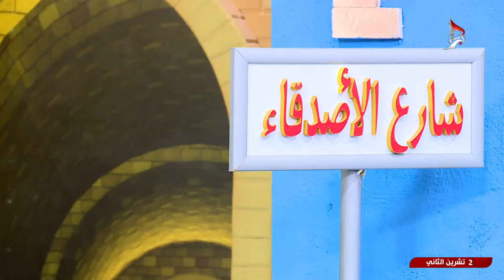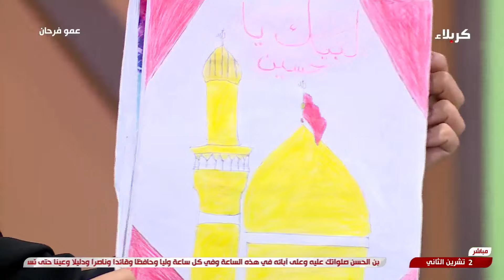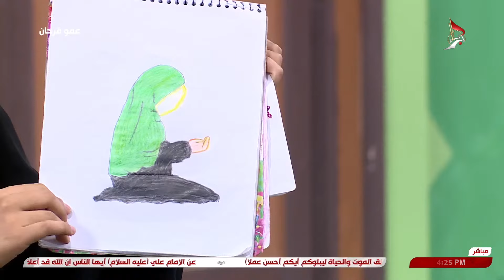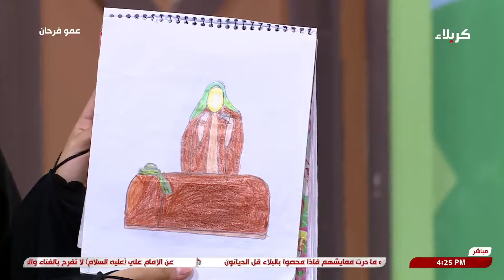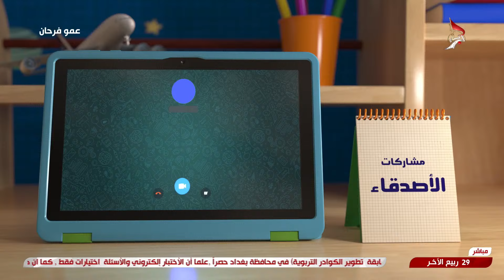عمو فرحان 02-11-2024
29 ربيع الآخر 1446 هـ
برنامج منوع ومسابقات للأطفال يعرض على شاشة قناة كربلاء الفضائية تعتمد فكرته بشكل أساسي على اتصالات المشاهدين، ويتم طرح مجموعة من الأسئلة التي تتعلق بسرعة البديهة واختبار المعلومات العامة على المتصلين بالإضافة الى مجموعة من الفقرات الجميلة والممتعة تشاهدونها في هذا البرنامج.